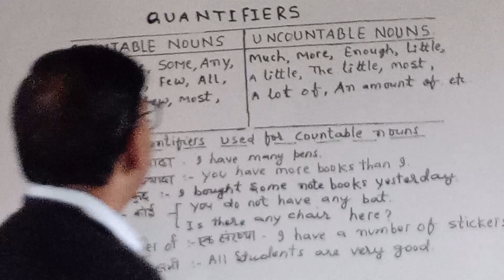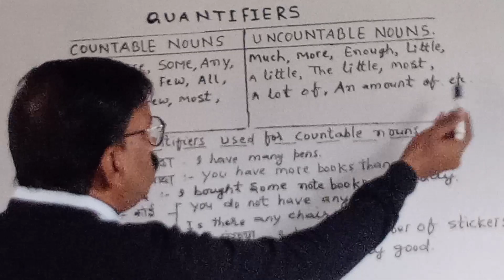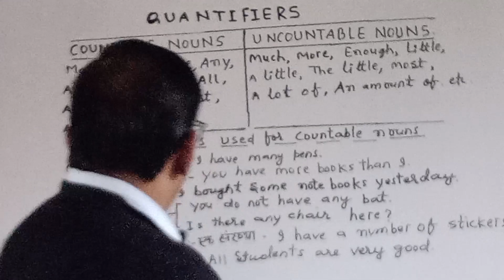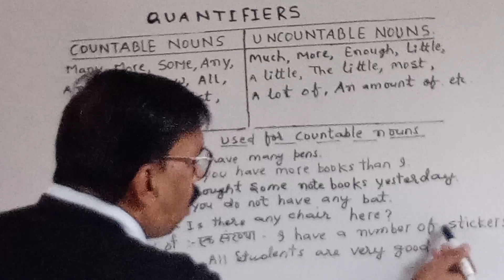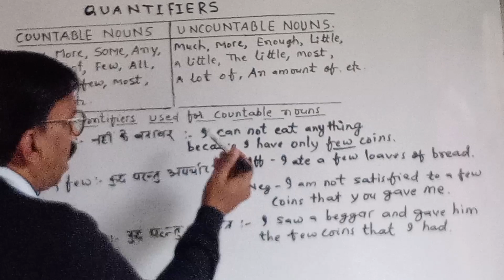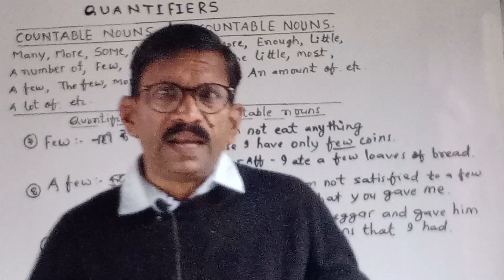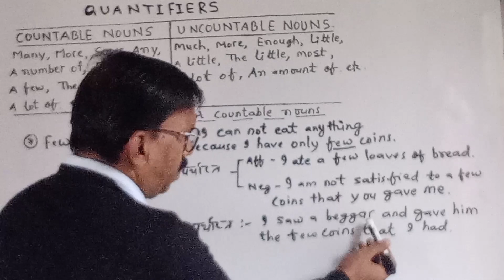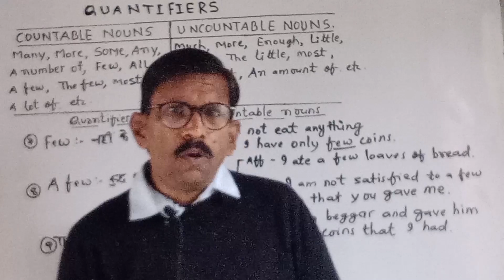एक बार में Quantifiers (Determiners) को समझें.